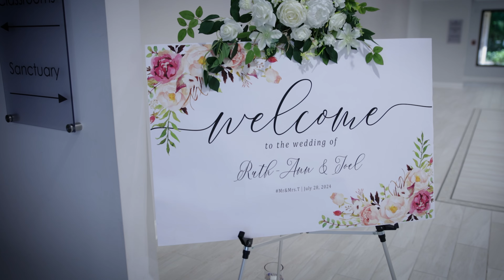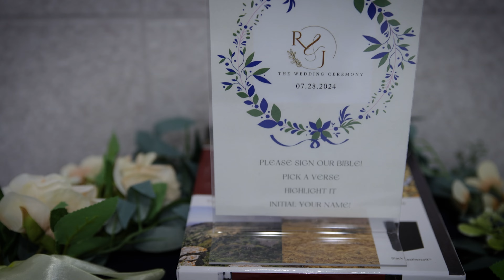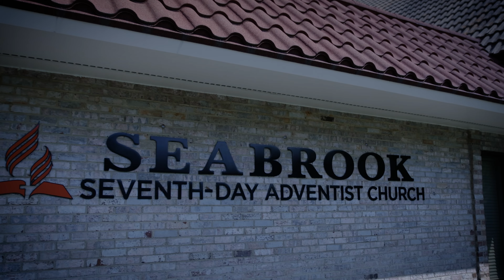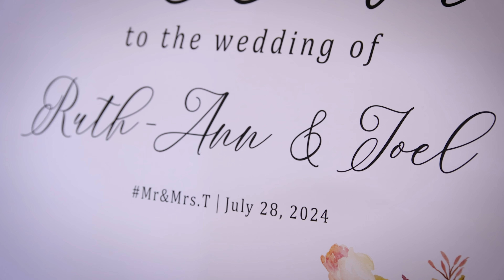Ruth Ann + Joel Wedding Trailer